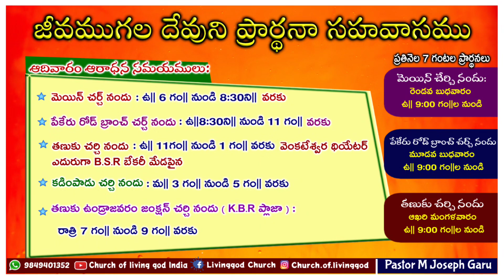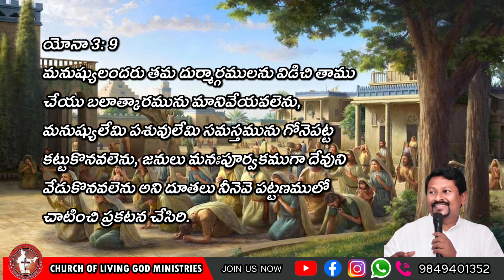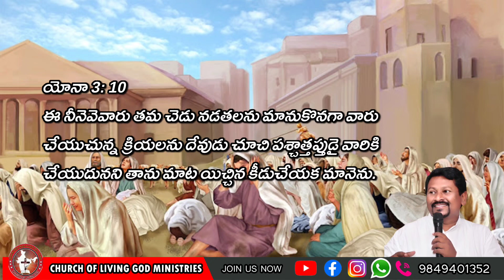Today's God's word by Pastor Joseph||25.04.2023|| Church of LiVing God|| Pittalavemavaram